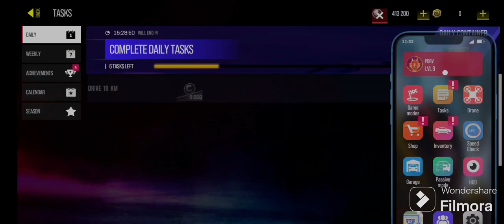DRIVE ZONE ONLINE- 2nd Place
GAME INFORMATION:

Conquer the streets in Drive Zone Online! Racing, customization, and battles with players. Your path to glory starts here. Join us now!

Burn your tires on the asphalt and go to the "Grand Car Parking City". Participate in street racing, drifting, drag racing online and become a true racer.

Endless open world

-Resort coastline measuring 20x20km
-City, desert airfield, racing track, airport, highway, beach area, port and many other areas
-Up to 32 players with you online
-Tens of kilometers of roads and hundreds of hidden bonuses on the map

Auto and tuning

-50+ cars including vintage cars, supercars, suvs, hypercars
-30+ body kits for each car. Rims, bumpers, spoilers, bodykits, liveries.
-Free vinyl editor with which you can draw your personal skin of any complexity
-Suspension and camber adjustments to improve vehicle handling and appearance
-The engine and gearbox are pumped, which will help to defeat your rivals
-Each car has a well-designed interior and engine, all doors, hood and trunk open!

Great graphics

-Realistic DZO graphics create the coolest picture in a mobile phone game
-Detailed interior of the car allows you to play in the first person with impressive emotions
-High performance allows you to play not only on powerful devices
-Advanced graphics settings will allow you to choose everything you need

Gameplay

No boundaries. Earn money for new cars not only by participating in races, but also by simply performing stunts and gaining drift points or by selling your cars and skins to other players on the market like a real outbid.

-DRIFT mode - you and other players will compete for the most drift points
-CAR RACE mode - the winner will be the one who crosses the finish line first, avoiding a severe accident
-SKILL TEST mode - race around insane ski jump karts
-Driving school, where you will be taught to drive a car with dignity, will let you test many cars and after passing will be rewarded with special awards.
-Auto market - trade with other players and wager RP to earn or get rare and valuable items
-Hundreds of tasks, quests and achievements with their own rewards

WE DEVELOP THE GAME TOGETHER

Take part and help with your ideas in the development of the project by answering, for example, the following questions:

Does the game need city police?
Do you like drifting and driving physics?

What are you waiting for, Driver.. Welcome to the family, your new friends are waiting for you. Start your car and go beyond the horizon of the Drive Zone Online!

SearchTags: drive zone online, driving, games, mobile gaming, videogames, drift, racing, cars.